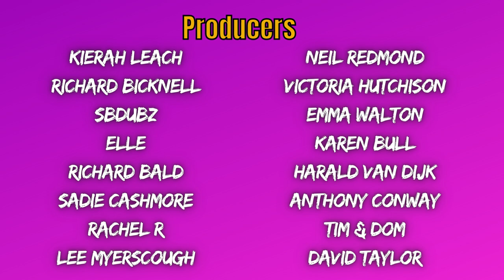Ep4. FERN BRADY / Parties, Presents & Plastic Surgery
Fern Brady joins Catherine and Helen this week as the Trusty Hogs reveal christmas gift tips, do some DIY, and weigh up the benefits of botox...

EXECUTIVE PRODUCERS:
Simon Moores
Guy Goodman

PRODUCERS:
Richard Bicknell
SBDubz
Elle
Richard Bald
Neil Redmond
Victoria Hutchison
Emma Walton
Karen Bull
Harald van Dijk
Kierah Leach
Tim & Dom
David Taylor
Rachel R
Lee Myerscough
Anthony Conway
Sadie Cashmore